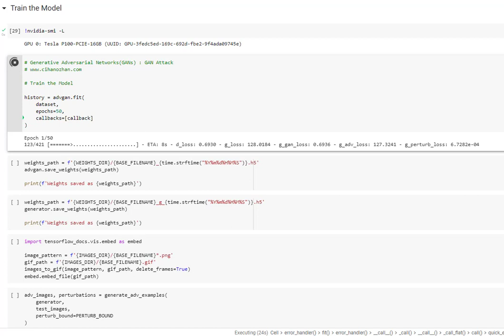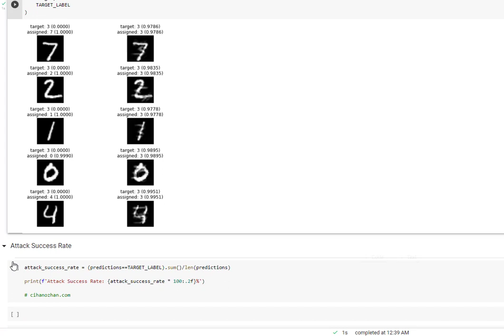Offensive AI Demo : GANs Adversarial Attack (AI Hacking)